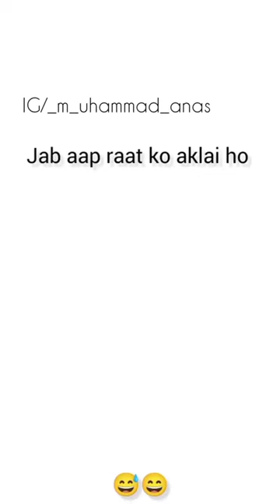horrifying😨 But funny 😂 ||Muhammad Anas